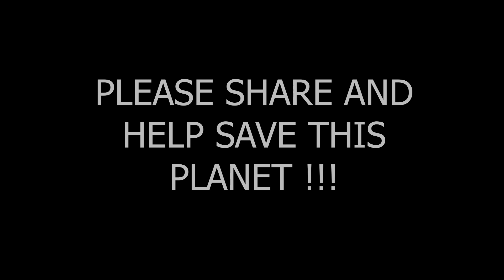CORONA SE DARO WARNA MARO !!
Iss Video ko please END tak dekho aur jaano ki Corona Virus humari zindagi ko kaise barbaad kar sakta hai. Jaano ki kaise hum humari family ko hamesha ke liye barbaad kar sakte hain agar humne Corona Virus ko mazaak mein liya.
Ye dunia hamesha ke liye badal jaayegi Corona Virus ke baad. Lekin ye humare haath mein hai ki hum kitna barbaad karte hai iss duniya ko.

Iss Video ko jitna ho share karo. Taaki logon ko pata chale ki ye mazaak nahi chal raha hai. THIS IS SERIOUS !!!